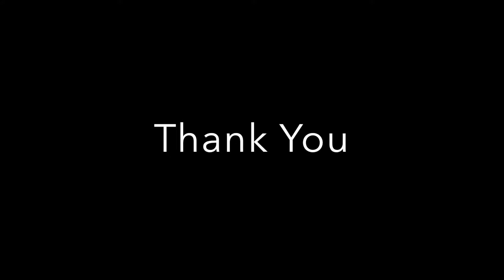#1807 373 Front Street West